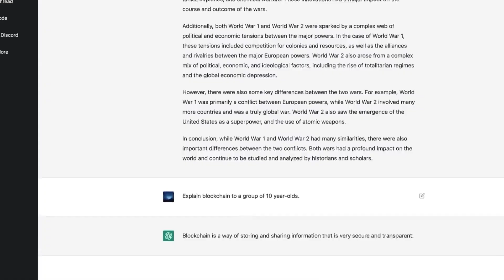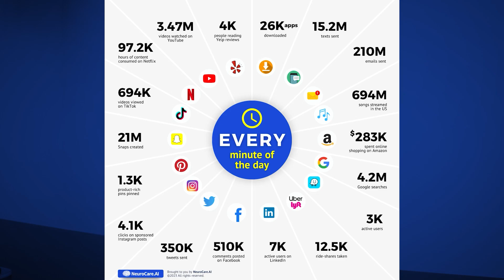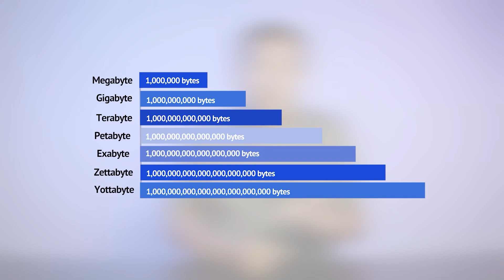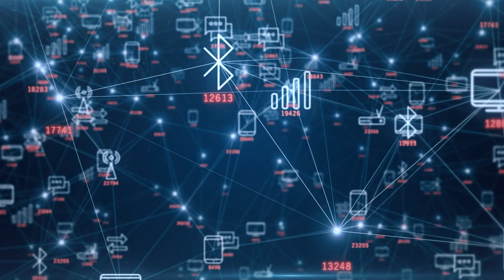Why Now? 💽 Big Data Changes Our Reality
Can data really change our reality? Currently, there are 8 billion people on earth, and devices are exploding. This means we're creating data after data and it's exponentially growing. In today's video, I'm excited to show you how BIG Data is changing our world and ultimately our physical reality.

Timestamps:
0:00 Introduction
0:36 Big Data and Artificial Intelligence
1:20 Where Is Data Coming From?
2:16 How Much Data Is Created Every Minute?
4:15 Data In Healthcare
6:12 Defining BIG Data: 5V's

👨‍🎓ABOUT JUNAID KALIA MD
I am a HealthTech expert who believes that technology, especially AI, can enhance human lives by saving lives and preserving limbs. I am a Founders' Founder who shares his journey of founder highs and lows to help others learn. As an Angel Investor, I invest in early-stage startups.

Join me as I explore digital health innovation with case studies, discussions, and topics such as entrepreneurship, startups, medicine, healthcare, & AI. 🩺🤖

🧠 Founder Neurocare.ai
🚀 Advancing Digital Health Ecosystem Globally!
🧬 "If anyone saved a life, it would be as if he saved the life of all mankind